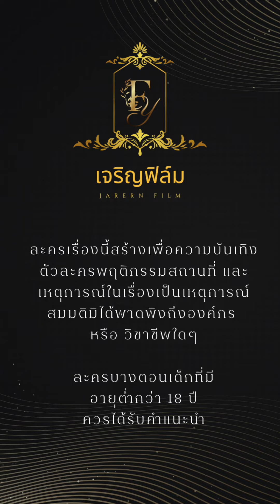เมียเก่ากลับมาขอเงินผัว